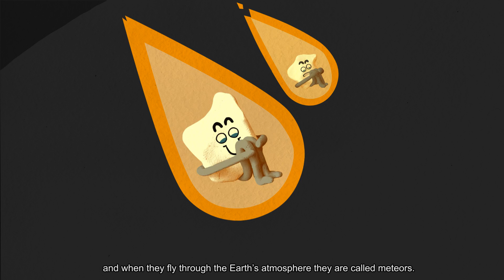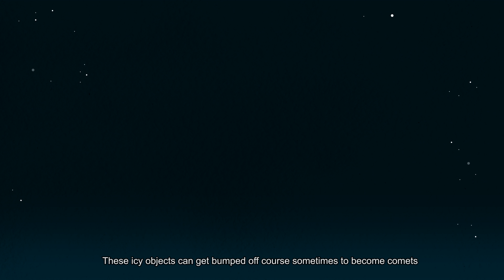Space Rocks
There are lots of names associated with space rocks, so what is the difference? Join the Royal Observatory Greenwich astronomers to find out. They will also explore what space rocks can tell us about our very own planet Earth.

Credits:
ROG - Creator
Beakus - Producer
Amaël Isnard - Director